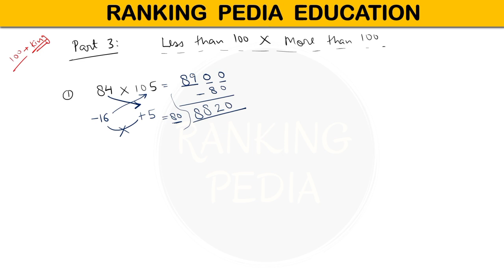😱 Multiplication Tricks | Maths Multiplication Tricks in Hindi | Maths Short Tricks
THIS VIDEO IS ABOUT :

👉 Maths Tricks on Multiplication.

Install our Application -
Search on :
Google Play Store - "Ranking Pedia Education"